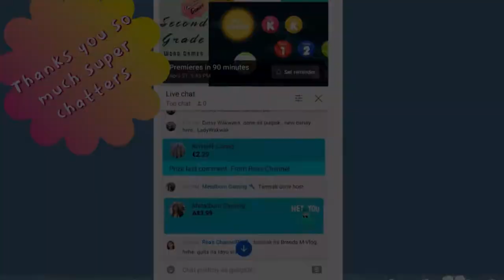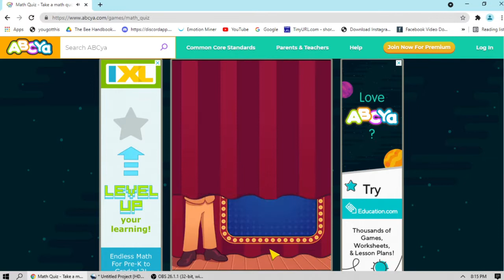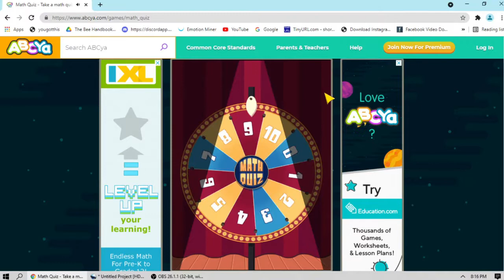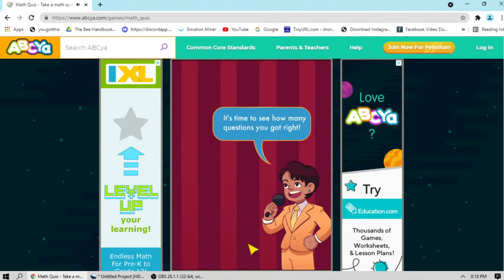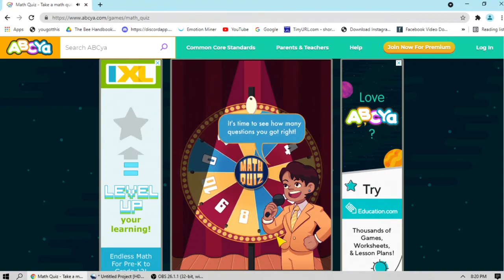Math Quiz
This video is all about Math Quiz is a great way to check math skills! Players choose a quiz from four different categories - addition, subtraction, multiplication or division - and then select a difficulty level. After each quiz is completed, kids can view and print their very own score report.